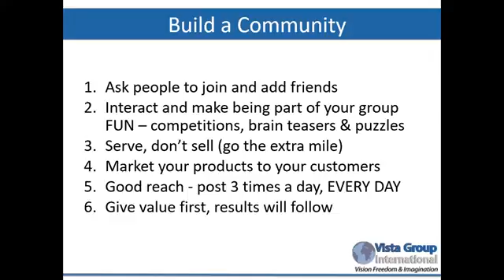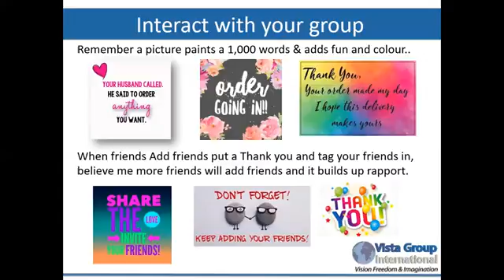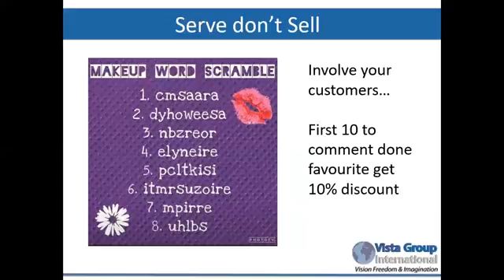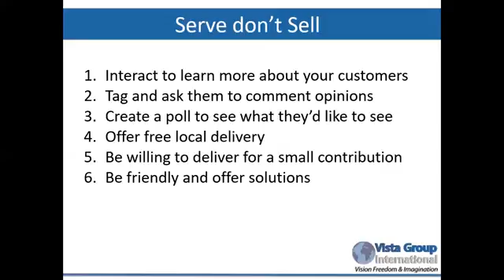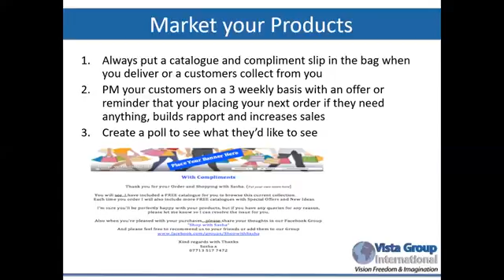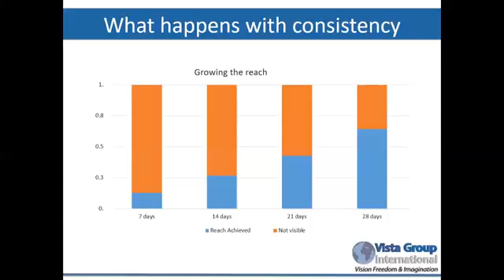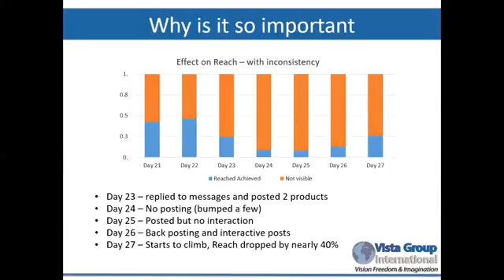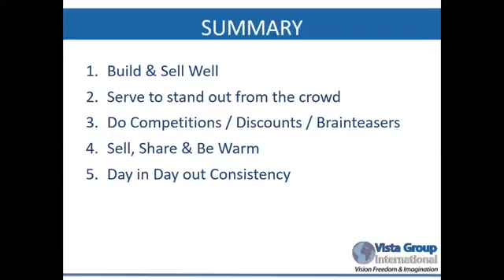Social Selling Service